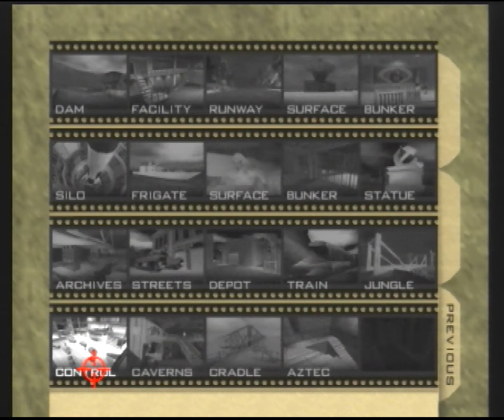Control 00 5:42 [PAL]